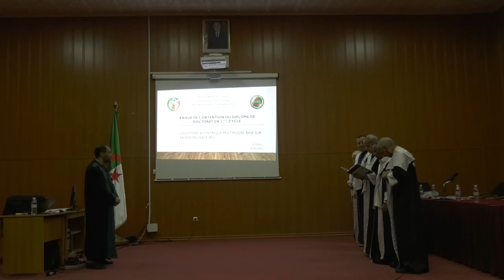مناقشة أطروحة الدكتوراه للباحث خيذر علي يوم 02 مارس 2023 المداولات